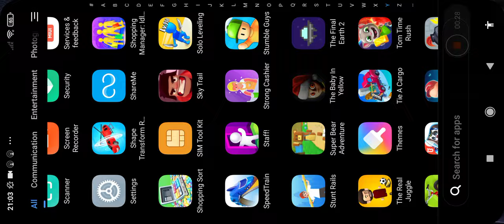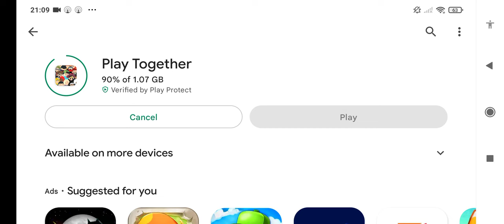baby and yellow gameplay part 1